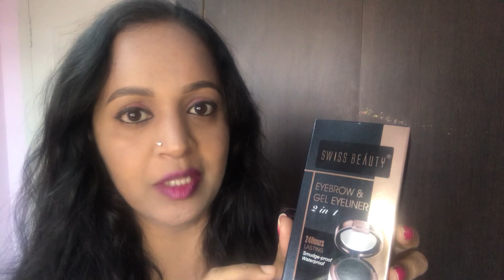Swiss beauty eyebrow & gel eyeliner review | How to apply in Tamil | Prajna's corner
Product used in video:

Thanks for being here and supporting us!